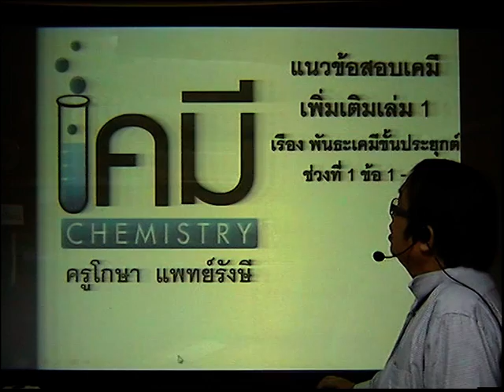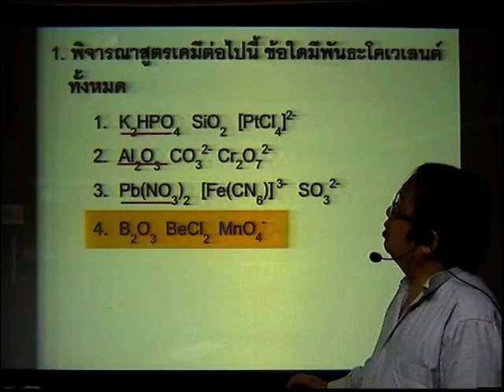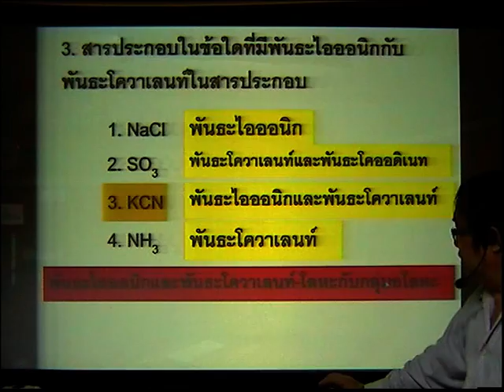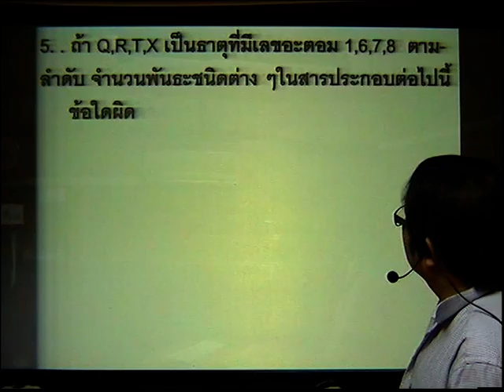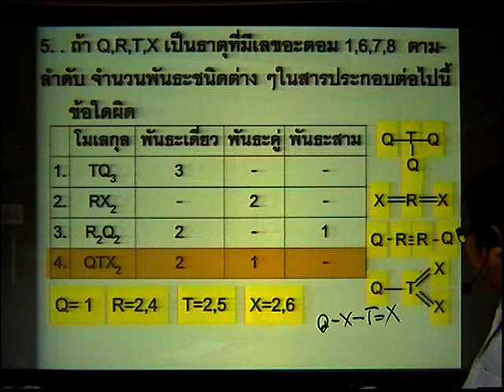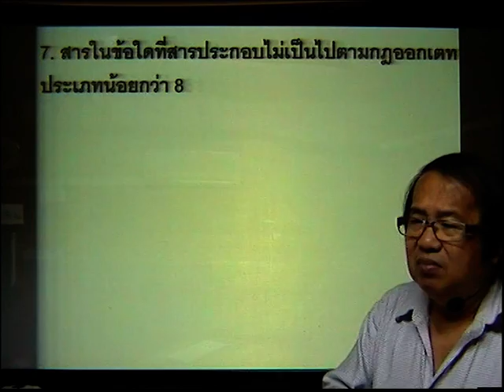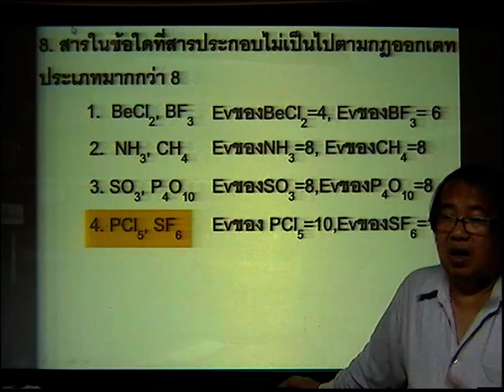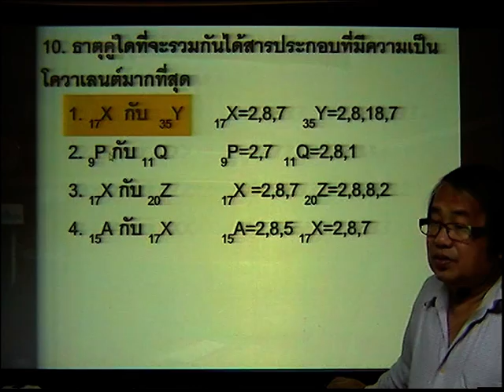แบบทดสอบวิชาเคมี เรื่องพันธะเคมีขั้นประยุกต์ ช่วงที่ 1 ข้อ 1-10